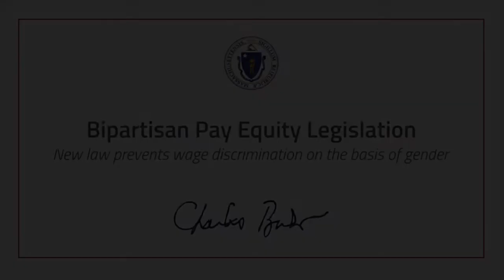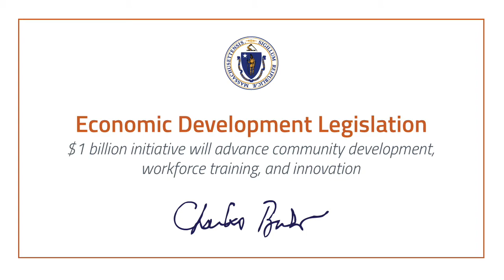Governor Baker's 2016 Signing Spree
Over ten days in August, Governor Baker signed into law numerous pieces of legislation, including bills on pay equity, clean energy, municipal modernization, transportation innovation, and economic development.